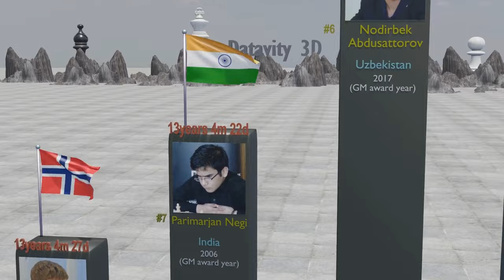Top Incredible Youngest Chess Grandmasters in History, Who Shocked the World | Part 3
Welcome to "Datavity 3D"!
♟️ Chess is a game that requires years of practice, study, and dedication to master. But some players have achieved the highest title of Grandmaster at an astonishingly young age, proving their exceptional talent and skill. In this video, we will rank the top incredible youngest chess grandmasters in history, who shocked the world with their amazing feats.

📜 Some of them are still active and dominating the chess scene, while others have pursued other careers or interests. But they all have one thing in common: they are chess prodigies who have made history.

🔥 Watch the video to find out more about these amazing chess grandmasters and their incredible stories.

Enjoy the Part 3

List of contents:
Abhimanyu Mishra
Sergey Karjakin
Dommaraju Gukesh
Javokhir Sindarov
Praggnanandhaa Rameshbabu
Nodirbek Abdusattorov
Parimarjan Negi
Magnus Carlsen
Wei Yi
Raunak Sadhwani
Bu Xiangzhi
Samuel Sevian
Richard Rapport
Marc'Andria Maurizzi
Teimour Radjabov
Ruslan Ponomariov